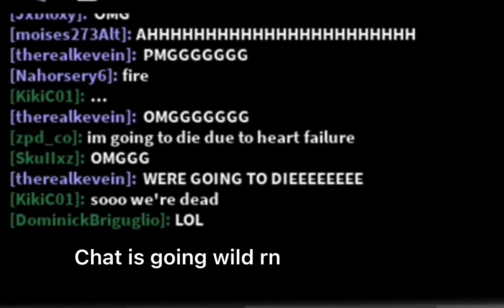Flykutos 1/9/22 The deadliest flight of Roblox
What a way to start 2022